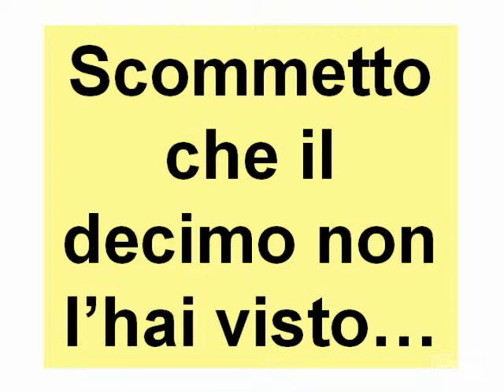Cambio di lampadina 0 26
E' facile se si sa contare...fino a dieci. !